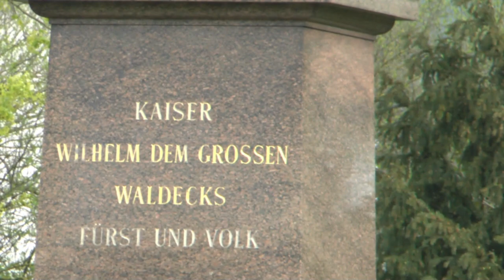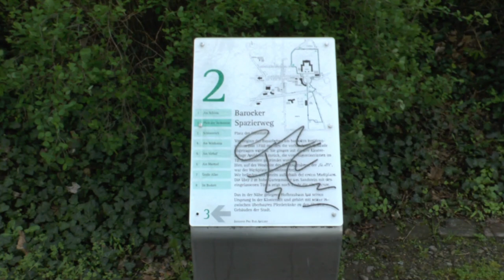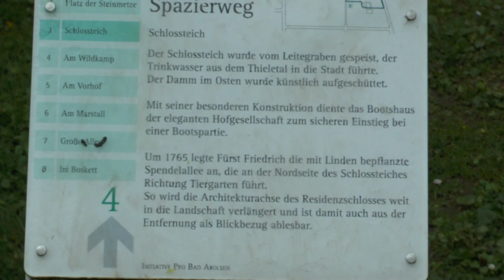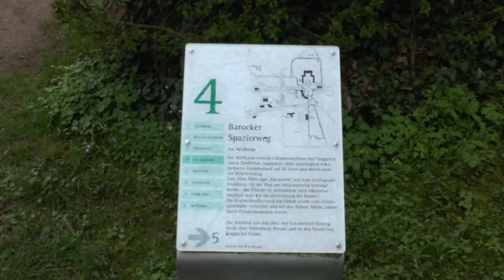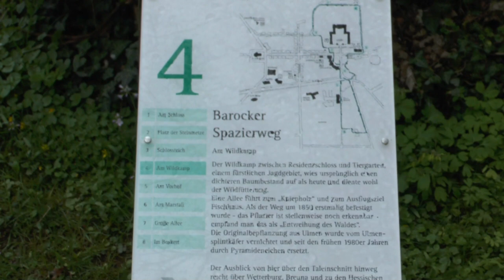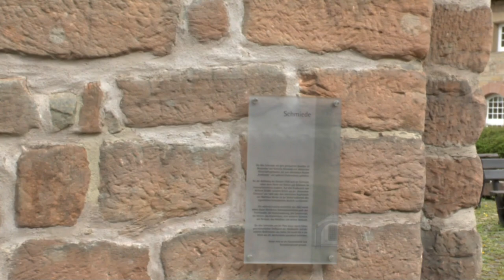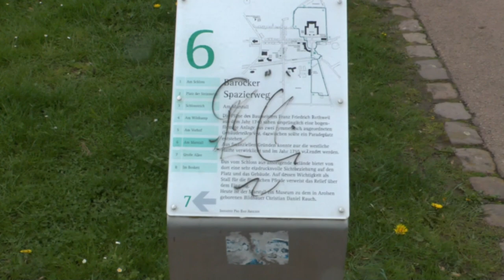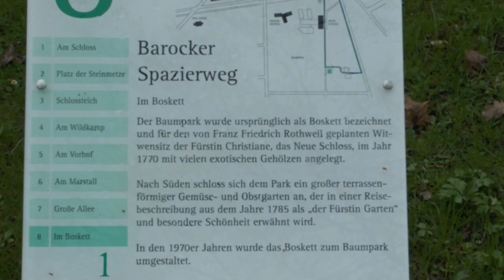Bad Arolsen-ein Barocker Spaziergang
Die hübsche kleine Residensstadt Bad Arolsen bietet wirklich eine Menge Sehenswürdigkeiten.
In diesem Jahr gucken wir uns Bad Arolsen einmal genauer an.
Wir beginnen mit einem Barocken Spaziergang.